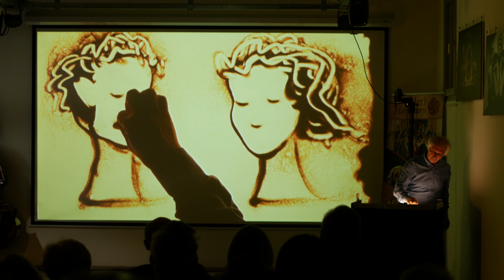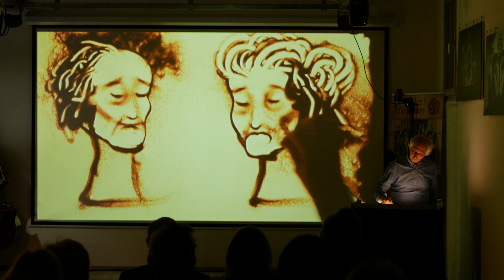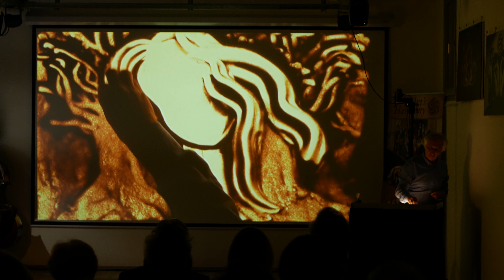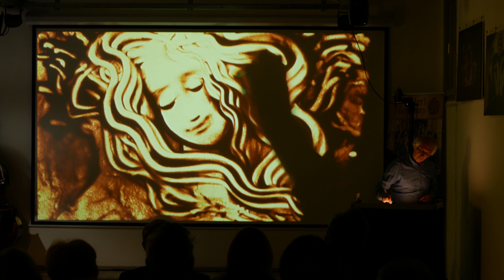Ferenc Cakó sandanimation - 12.10.2018 - Art's Harmony Studio opening - Bach: Air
Bach: Air
Art's Harmony Studio opening
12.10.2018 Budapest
Ferenc Cakó live sandanimation